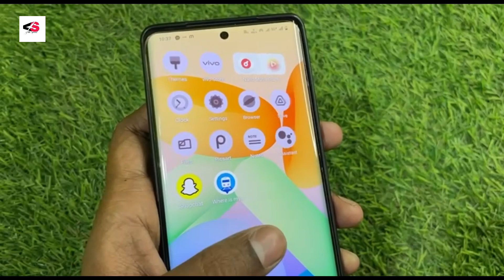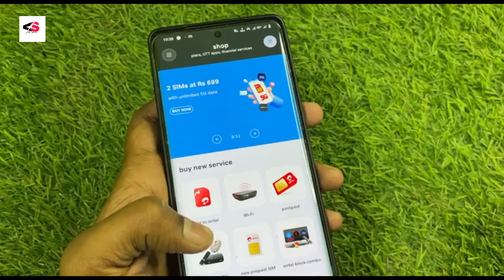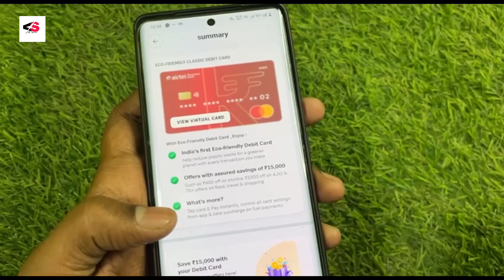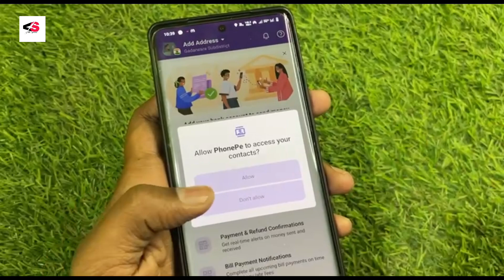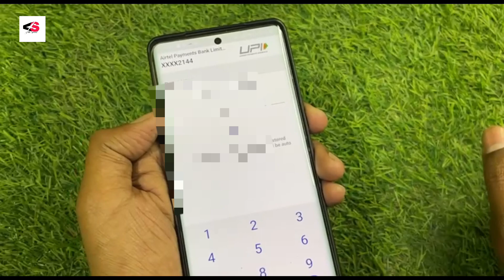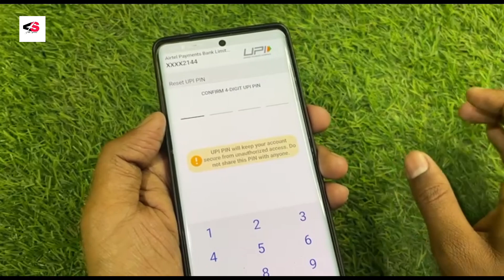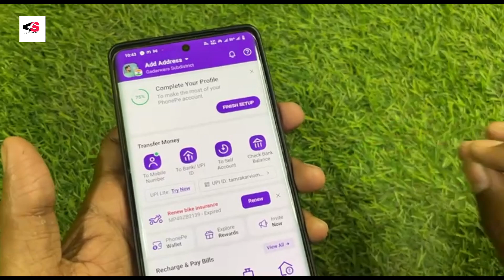2025 Mein Bina ATM card ke PhonePe Account kaise banaye|| How to create PhonePe without ATM card